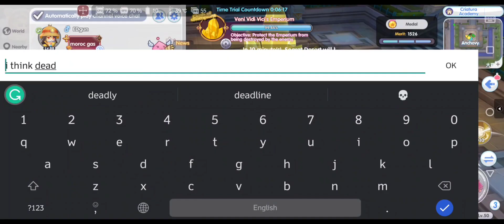ROX GVG - Getting Top Ranking - High Priest POV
This is a video showing our guild getting 4 castles as well as yours truly getting top world ranking in our server.
This video shows how I did it at it shows my build at the end.

Time stamps
0:00 - Start of video
21:35 - Results
22:34 - My current build in this video